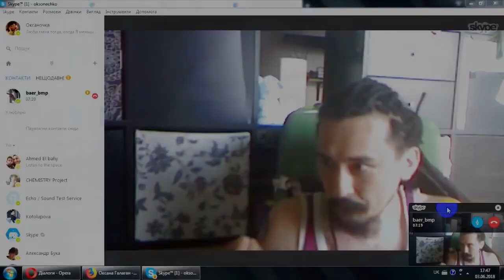ОБЗОР Пацанки. 5 сезон 10 выпуск РАЗОБЛАЧЕНИЕ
Как я слелала это видео, набрала в гугл Пацанки. 5 сезон 10 выпуск АНОНС 10 серии шоу Пацанки 5 сезон. Пацанки 5 сезон 10 серия. Пацанки 5 сезон 10 выпуск. смотреть онлайн телеканал пятница премьер